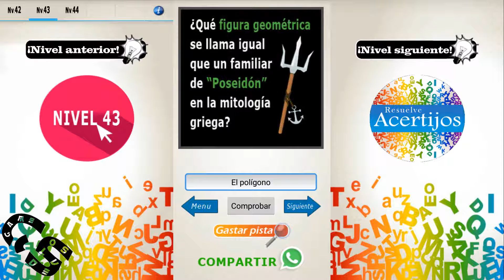Resuelve Acertijos | Todas las soluciones del Nivel 44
Bienvenidos a GameSolved, el canal donde encontraréis todas las soluciones a vuestros juegos. Hoy os traigo todas las soluciones del nivel 44 de Resuelve Acertijos.

Descripción del juego:

IDIOMA: Español(España) Resuelve acertijos, puzzles, rompecabezas, jeroglíficos, adivinanzas, retos que ponen a prueba nuestra capacidad lógica. ¡¡A veces lo complicado es más sencillo de lo que parece!! Más de 200 acertijos divididos en niveles. Retos diarios y niveles para ganar pistas. ¿Necesitas ayuda? comparte el reto por whatsapp y pide ayuda a tus amigos. ¡Ponte a prueba! ¡Diversión garantizada!

Canción usada en el vídeo: On the Bach (De la biblioteca de YouTube).